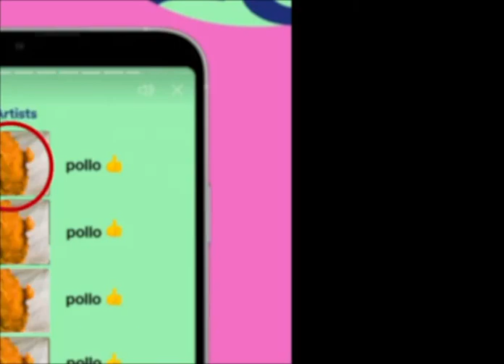KFC dank ( meme )